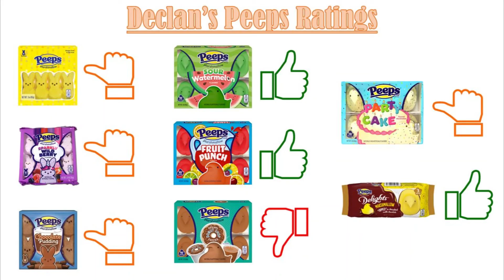Peeps Taste Test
Declan tastes different flavors of marshmallow Peeps.